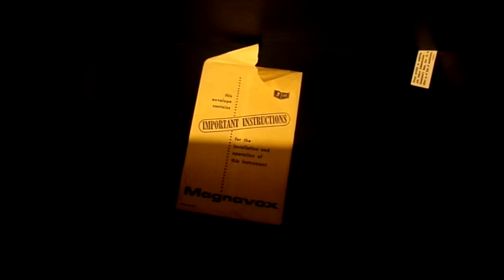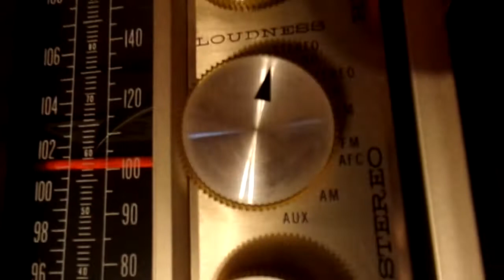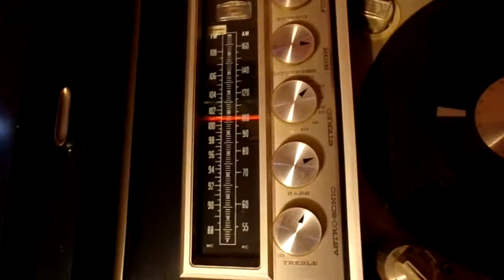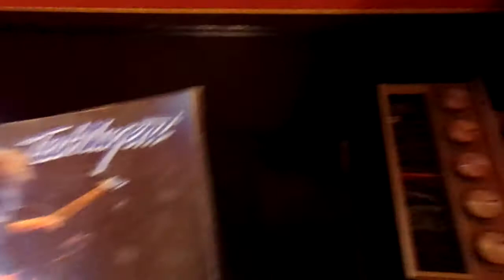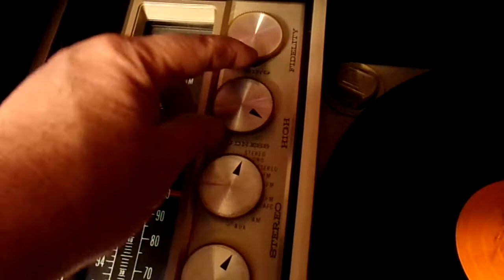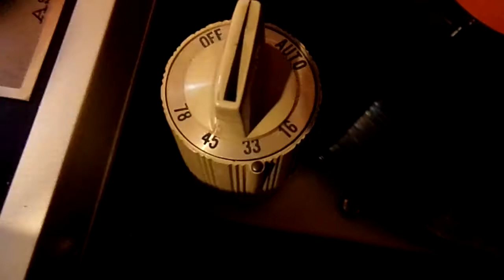Vintage 1966 PRODUCTION RUN #1 !!! Magnavox Oriental Design Console Stereo Record Player Demo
I made this video because someone is coming to pick this up and just wanted a nice memory of it because it's such a great piece!!